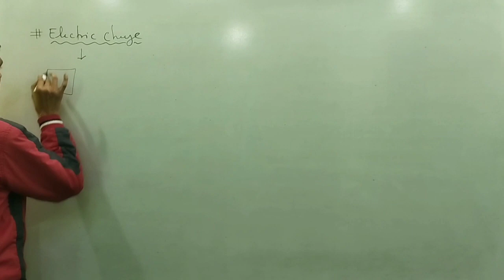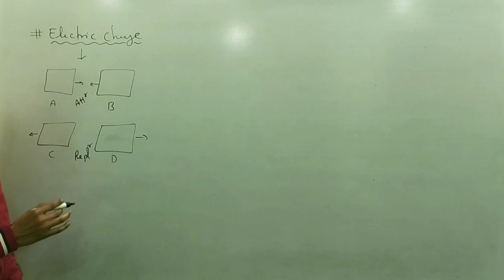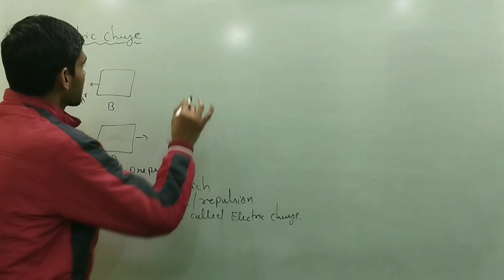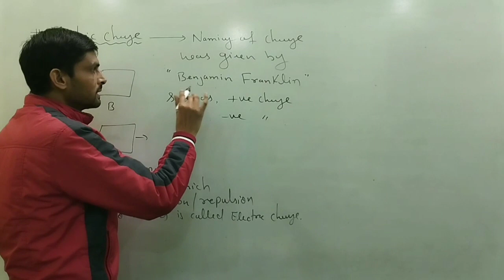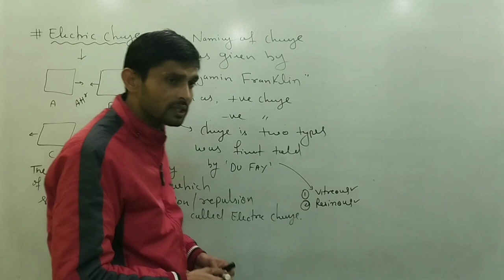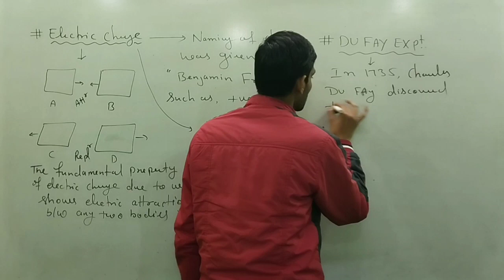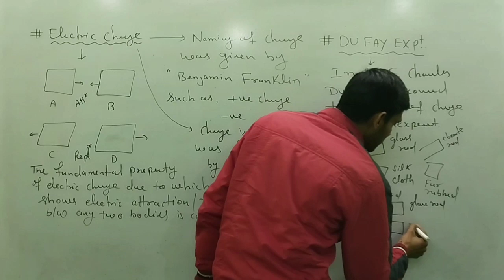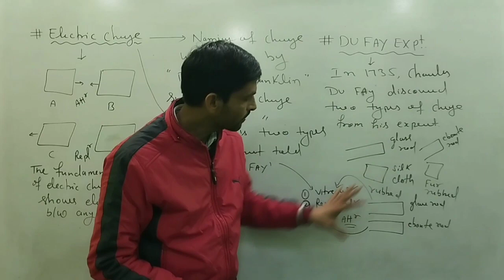Electric Charge I Naming of Electric charge I DU FAY Experiment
Credit to Pixabay...
Harikishan From (HR) @sikhoopedia3268